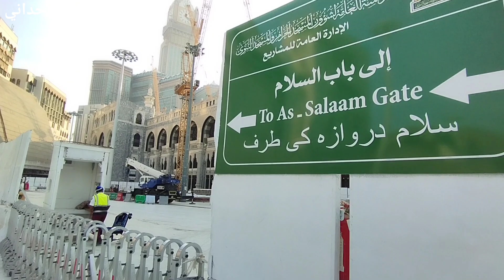أبواب دخول المعتمرين لصحن المطاف#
الحسين الوحداني رفيقك إلى البيت العتيق